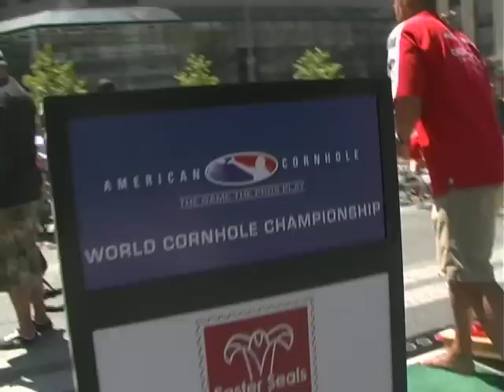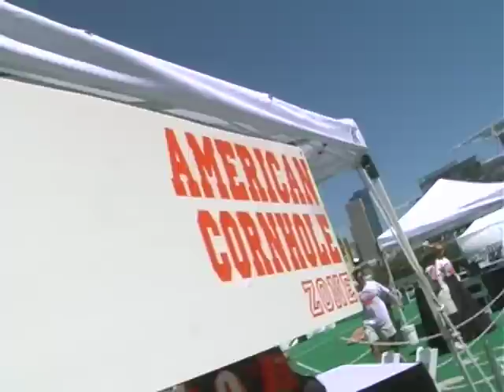We Are Cornhole